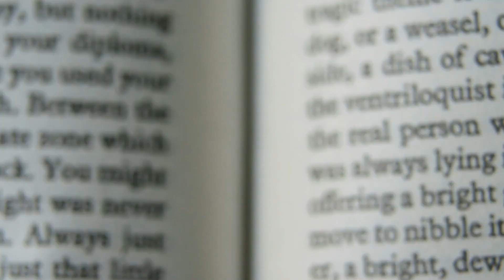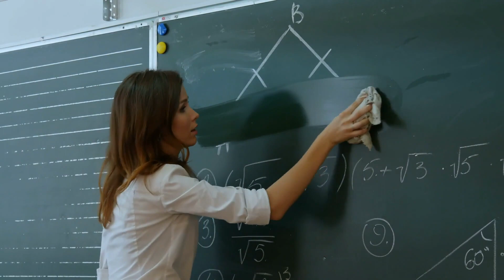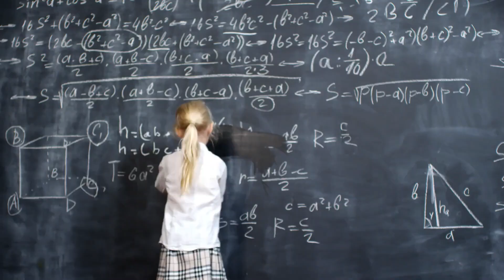জাপানের স্কুলগুলোর অদ্ভুত কিছু নিয়ম। এই নিয়মগুলি দেখলে চোখ কপালে উঠবে।অদ্ভুদ রহস্য- Adbhut Rahasya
চরিত্র গঠনের শিক্ষা আপনি কোথা থেকে পেয়েছেন? ইতিহাস থেকে? গণিতবিদ্যায়? আমার তো মনে হয় অনেকে স্কুলে সেটা শিখেছে। আমিও সেখানে শিখেছি। স্কুলে অনেক কিছু শেখা যায়। যেমন ভাষা, চরিত্র ইত্যাদি। সেরকম শিক্ষা ছাড়াও, মানুষের সঙ্গে কথা বলার মতো সামাজিকতাও আমরা স্কুলে শিখতে পারি। সেরকম স্কুল আমাদের জন্য খুব জরুরি। জাপানের প্রাথমিক বিদ্যালয় আর মিডল স্কুল বা জুনিয়র হাইস্কুলের সঙ্গে আমি এখানে আপনাদের পরিচয় করিয়ে দেব।